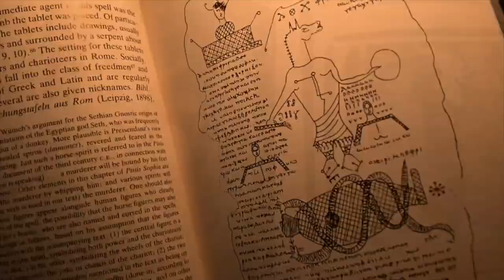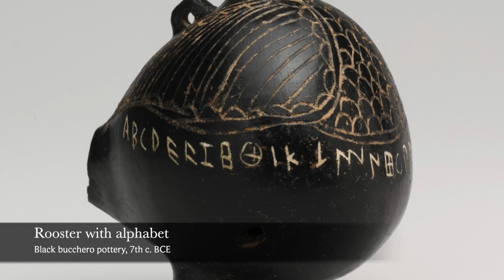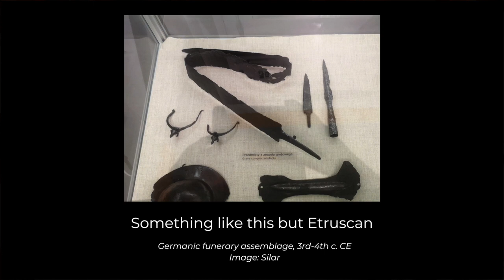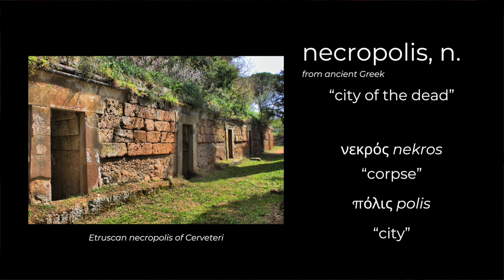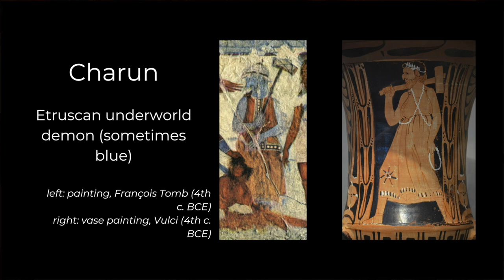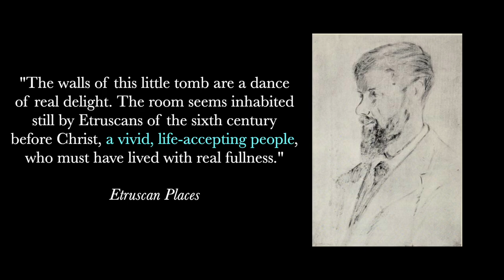CLIP: Etruscan Tomb Paintings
Funerary archaeology provides some of the richest material from antiquity, and a good portion of what we know about ancient peoples comes from funerary contexts. In this video (a request!) I walk through what I think are some of the more thought-provoking and useful kinds of material remains to come from Etruria, Rome, and Roman Egypt.

My knowledge of this material comes primarily from classes I took and excavations I participated in. For those looking for more resources, here are some recommendations to get you started:

- Kleiner's book on Roman Art
- Sibylle Haynes' overview of Etruscan archaeology
- A conceptual introduction to funerary archaeology by Parker

Some stuff on ancient music:
Short documentary about a project by Armand D'Angour, a leading scholar on ancient music, and some of his colleagues

Images from Wikimedia Commons and in the public domain unless otherwise noted. Stock video from Envato Elements.